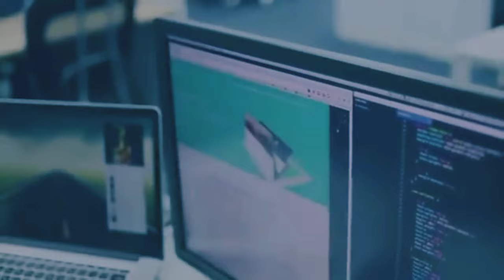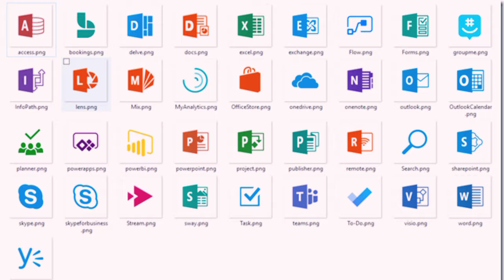रु𝟱𝟬𝟬𝟬𝟬 𝗣𝗘𝗥 𝗠𝗢𝗡𝗧𝗛 - 𝗠𝗢𝗕𝗜𝗟𝗘 𝗣𝗛𝗢𝗡𝗘 𝗦𝗘, 𝗕𝗘𝗦𝗧 𝗦𝗞𝗜𝗟𝗟𝗦 𝗙𝗢𝗥 𝗕𝗔𝗡𝗞 𝗝𝗢𝗕, 𝗝𝗢𝗕 𝗔𝗦 𝗔 𝗙𝗥𝗘𝗦𝗛𝗘𝗥, 𝗛𝗗𝗙𝗖 𝗕𝗔𝗡𝗞, 𝗭𝗗𝗧𝗔𝗟𝗞𝗦